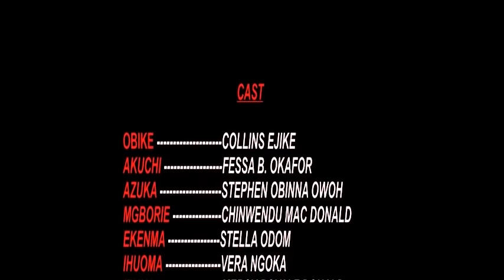MISSING DESTINY EPISODE 2 (New love Movie) - 2021 LATEST NOLLYWOOD MOVIE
Have you ever loved someone, that someone loving someone else, he is the one you are thinking of, and he is thinking of someone else? Enjoy the Valentine season with this suspense filled Nollywood blockbuster starring Nollywood's best COLLINS EJIKE, STEPHEN OBINNA OWOH, FESSA B. OKAFOR, CHINWENDU MACDONALD,
PRODUCTION HOUSE: Fajo P Production.

2020  Latest Nigerian Movies African Nollywood Movies

Watch and enjoy latest Nigerian movies on Nigerian number one YouTube Channel, FAJOPNOLLYTV, Watch Best and Amazing and Exciting collections of Nollywood/African Movies. FREE Nollywood Movies brings to you the best of Entertainment on YouTube Channel. Visit the Nigerian Nollywood Movies Channel, for New and Latest, Romance, Action, Epic and more Entertainment.

PUSKAS FAVOUR (FAJOP) Nigerian Movies

You can also watch all of the best and latest movies of all your favourite actors and actresses by following this

This is a Nigerian Nollywood 2018 Latest Full Movies. For your Nigerian Movies 2018 Latest Full Movies, subscribe to FajopNolly Tv and you will never miss out again in Nigeria Movies 2018 Latest Full Movies or Nollywood Movies 2018 Latest Full Movies. We are known for  wonderful and quality African movies 2018 Latest Full Movies. With us, the latest Nigerian Movies entertainment never stops!